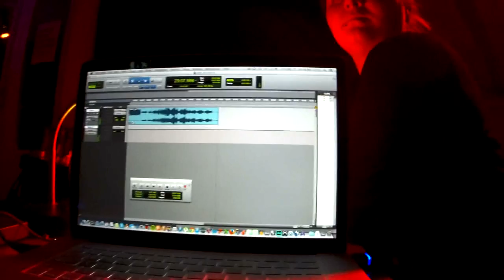Sonology Show Lab -SOTU Festival (OT301) Amsterdam Performance 18.04.14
Video footage of the Sonology Show Lab performance @ the SOTU Festival, Amsterdam, 18.04.14.

Performers:

Set 1 - Jan Klug, Dan Gibson & Peter Edwards

Set 2 - Kacper Ziemainin, Semay Wu & Harold Verra

Set 3 - Amir Bolzman & Theo Horsmeier